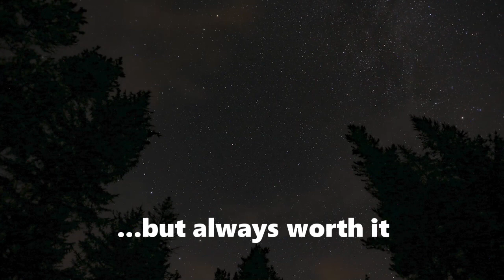For the Love of Bats 🦇❤️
"For the Love of Bats" gives a quick look into the field work that WCSC's Bat Program does to save Western Canada's bats.

Footage by Jason Headley and Cori Lausen.

To learn more about our research and conservation initiatives, visit wcsbats.ca

NOTE: this video was prepared using footage from  pre Covid-19. Researchers are now required to wear masks within 3 meters of bats as some species of bats are susceptible to the SARS CoV-2 virus.